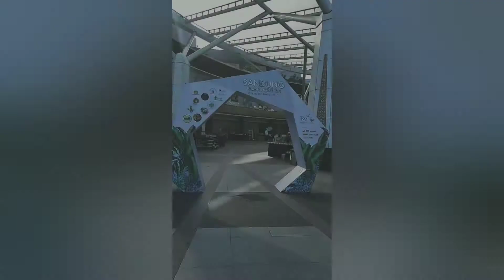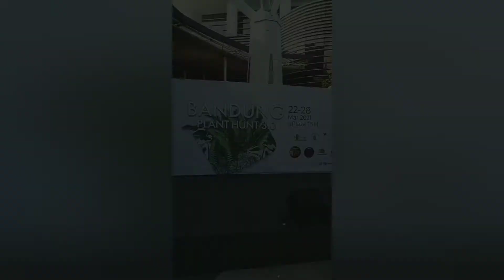EXPLORE TRANS STUDIO MALL DAN MASJID AGUNG TRANS STUDIO BANDUNG | 05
Video perjalanan ke bandung, perjalanan singkat ke trans studio mall bandung, perjalanan singkat ke trans studio bandung, jumatan di masjid agung trans studio, bandung plant hunt, bazar tanaman kaktus dan sekulen.